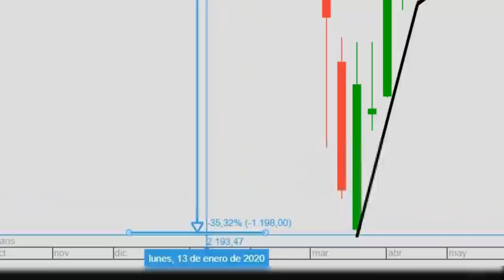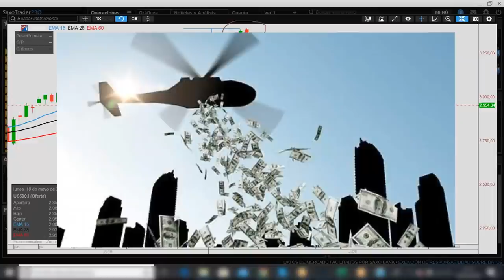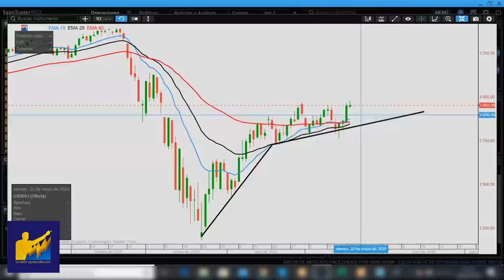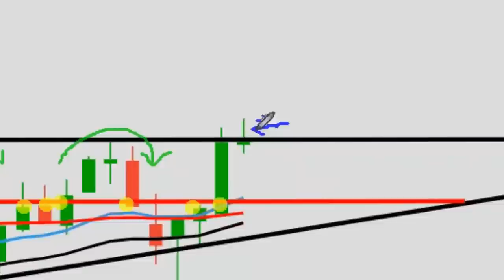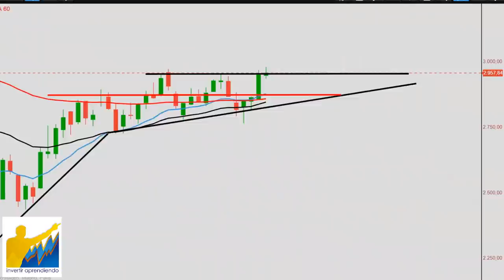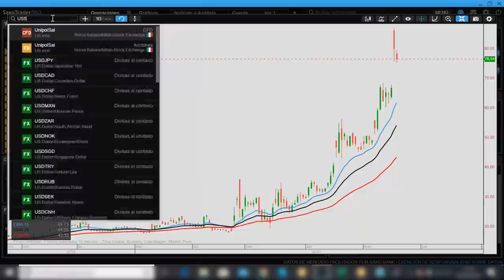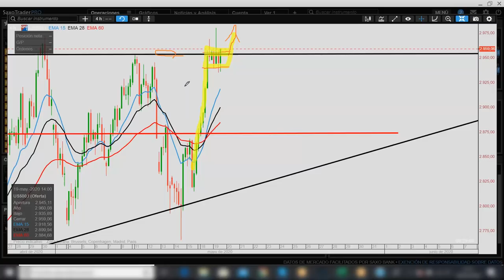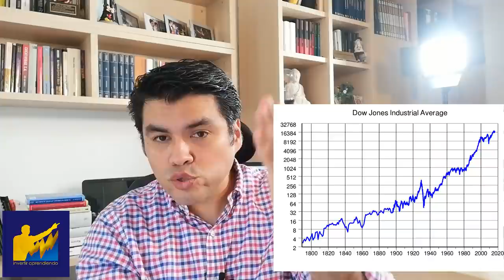📊¿FIGURA DE CONTINUACIÓN ALCISTA? l Este es el GRÁFICO DEFINITIVO [SP500]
▼ABRIR▼ Hacemos un profundo análisis técnico del indice bursátil SP500, un análisis extrapolable a cualquier otro mercado, para determinar si la actual tendencia alcista continuara.

VÍDEOS SUGERIDOS
10 Consejos de TRADING y de Inversión del CREADOR del DOW JONES y del ANÁLISIS TÉCNICO (Teoria Dow)